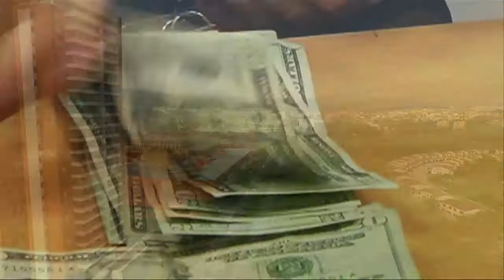Embajadora EEUU reafirmó su apoyo a las instituciones de seguridad del país